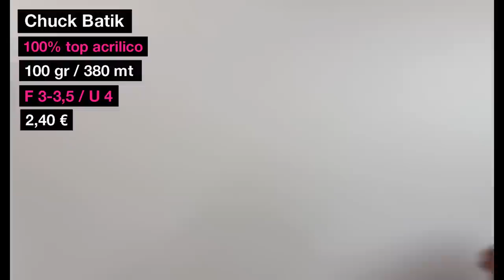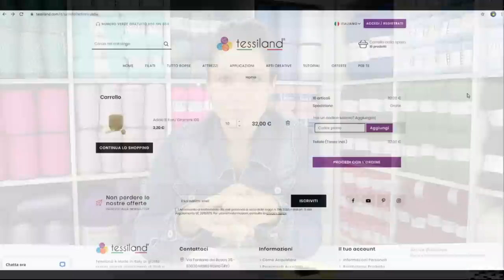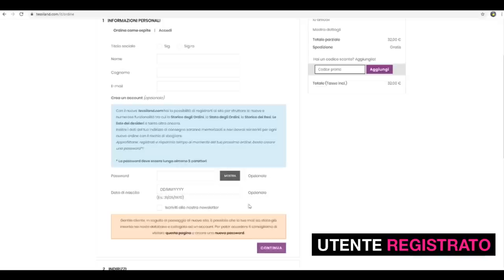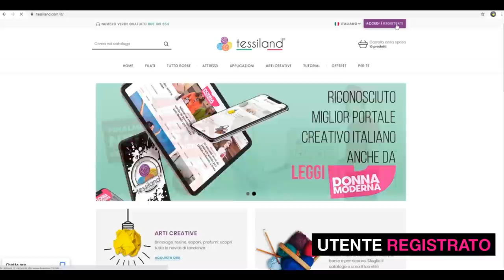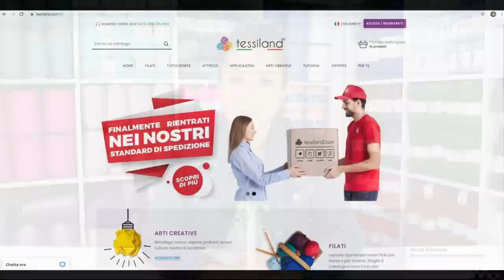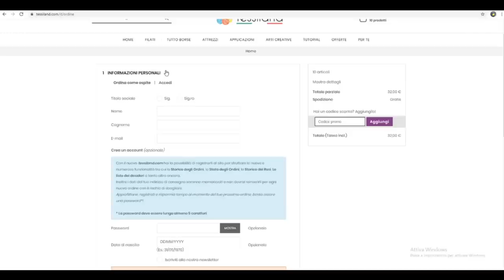Tessiland Condivision #15 Spunti e Come registrarsi sul sito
Altri spunti creativi grazie alle VOSTRE creazioni postate sulla nostra pagina Facebook MEGLIO DI MAGLIA dal 7 al 13 Settembre!
𝗖𝗿𝗼𝗻𝗶𝘀𝘁𝗼𝗿𝗶𝗮 𝗱𝗲𝗹𝗹𝗮 𝗽𝘂𝗻𝘁𝗮𝘁𝗮:
-𝗣𝗿𝗶𝗺𝗮 𝗰𝗿𝗲𝗮𝘇𝗶𝗼𝗻𝗲:
La sciarpa e il cappellino di Elena Rain. Realizzati con Chuck Batik

-𝘀𝗲𝗰𝗼𝗻𝗱𝗮 𝗰𝗿𝗲𝗮𝘇𝗶𝗼𝗻𝗲:
La ghirlanda realizzata da da CRISS CRISS con il filato Iggy...e non solo

-𝘁𝗲𝗿𝘇𝗮 𝗰𝗿𝗲𝗮𝘇𝗶𝗼𝗻𝗲:
Il punto Petalo con il Bravissimo spiegato da Vera Dalmare

⏱️ TIMESTAMPS ⏱️
00:00 Introduzione. Di cosa parliamo?
00:37 La sciarpa Antony di Elena Rain
03:02 I nuovi colori del Chuck Batik
04:46 La ghirlanda di CRISS CRISS
07:03 Come registrarsi sul sito Tessiland
11:55 Come si fa l'accesso sul sito Tessiland
13:10 Il tutorial di Vera Dalmare. Il punto Petalo
15:24 NOVITA' Prossimamente sul sito Tessiland
18:03 Saluti e...
𝗦𝗰𝗼𝗽𝗿𝗶 𝗶 𝗻𝗼𝘀𝘁𝗿𝗶 𝘀𝗲𝗿𝘃𝗶𝘇𝗶:
📦Packaging eco-sostenibile
🛒Ordini telefonici
🔴Pagamenti possibili:
•💳Carta di credito
•🏦Bonifico bancario
•💵Contanti alla consegna (supplemento €5,00)
Passione uncinetto- Sempre nuovi tutorial di Criss e  fata tuttofare - crochet diy